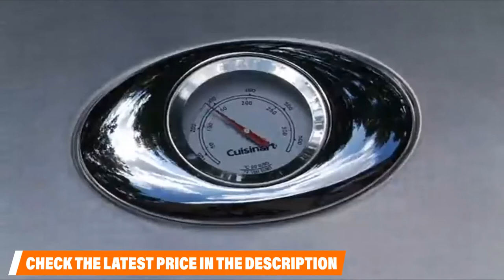Best Grill For Apartment Balcony On Amazon Reviews | Best Budget Grill For Apartment Balcony (2024)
Are you searching for the Best Grill For Apartment Balcony of 2024? These are the Top 5 Best Grill For Apartment Balcony we found so far:

1. Cuisinart CGG-240 All Foods:

2. Cuisinart CGG-180TS Petit Gourmet Portable Tabletop Gas Grill:

3. Weber 741001 Original Kettle 22-Inch Charcoal Grill:

4. Green Mountain Davy Crockett WiFi Control Portable Wood Pellet Grill:

[Amazon]

To narrow down your searching effort, we have researched the market on the best Grill For Apartment Balcony. We already spent hours analyzing these top 5 Grill For Apartment Balcony to ensure your worth buying.They all come with excellent features with a great price range.

This video on the Best Grill For Apartment Balcony reviews in 2024 will add value for the money. So keep watching till the end and select the suited one for you.